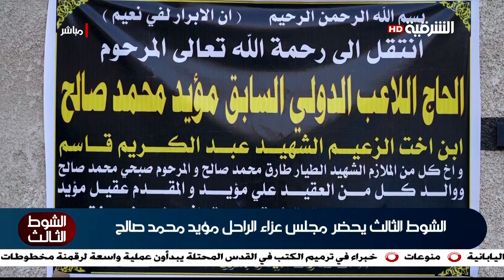الشوط الثالث | 24-07-2023